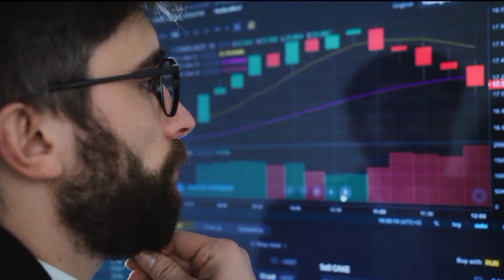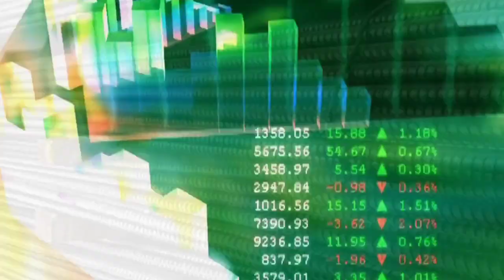आज 04 january 2023- tmt bar price today || saria rate today || loha rate per kg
Steel price per kg
 Today Saria rate per kg

लोहा सरिया करदिया सस्ता tmt bar price today
 saria price today
 loha rate
loha rate
tmt rate,
today tmt rate,
saria bhav,
kamdhenu tmt,
kay2 tmt,
up saria rate,
kay2 sariya,
saria ka rate today,
kamdhenu saria,

2 सूत,3 सूत, 4 सूत,5 सूत, 6 सूत, 8 सूत सरिया का भाव
8mm 10mm 12mm 16mm tuday price8 mm steel bar today price , 16 mm steel bar price,
10 mm sariya ka bhav
12 mm sariya ka rate
सबसे अच्छा सरिया कामधेनु सरिया – Sariya Ka Aaj Ka Rate 2022:
Tmt rate
tmt bhav
tmt price
goel tmt
rathi tmt
srmb tmt
sail tmt
Daily ingot Rate
scrap rates
3 सूत सरिया का रेट 2022 today
4 सूत सरिया का रेट 2022 today
2 सूत सरिया का रेट 2022 today
5 सूत सरिया का रेट 2022 today
4 sut saria ka rate today4 sut saria price today in panipat haryana

2 sut saria ka rate today
2 sut saria price today in panipat haryana
4 sut saria price today in punjab
pradesh
2sut saria price today in kanpur
4 sut saria price today in kanpur